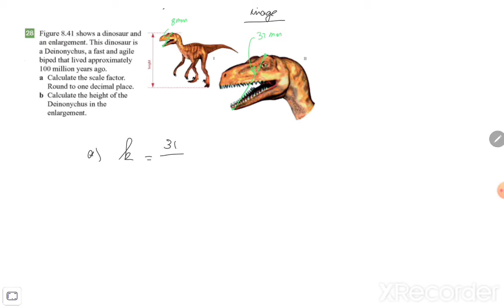2Vtto - Enlargements - Ex 28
2Vtto
Mathematics
Chapter 8
Enlargements
Exercise 28